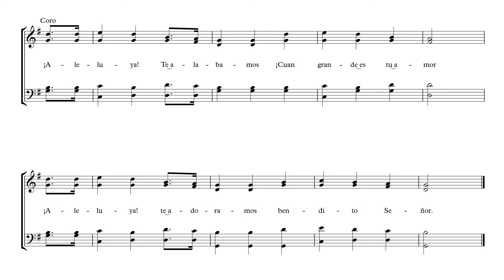Te loamos oh Dios #21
Te loamos oh Dios #21 en el Himnario
¨Himnos y Canciones de Alabanza Para La gloria del Señor¨

AYUDA A DIFUNDIR ESTOS HIMNOS AL MUNDO ENTERO COMPARTIENDO EL VIDEO DIOS TE BENDIGA...